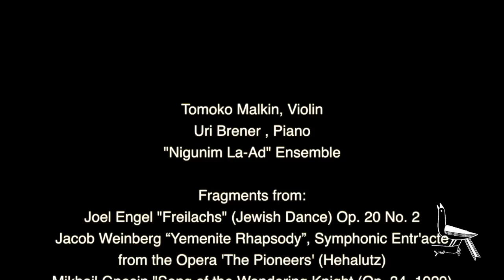Interview with violinist Tomoko Malkin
Fragments from:
Joel Engel "Freilachs" (Jewish Dance) Op. 20 No. 2
Jacob Weinberg “Yemenite Rhapsody”, Symphonic Entr'acte from the Opera 'The Pioneers' (Hehalutz)
Mikhail Gnesin "Song of the Wandering Knight (Op. 34, 1929)

Interviewer, David Ben-Gershon
"Nigunim La-Ad" Ensemble (Music Director Shirelle Dashevsky)
Camera: Serge Reutsky
Production: David-Ben-Gershon
Concert "Songs of the Wandering Knight"
Jerusalem, 30 October, 2015